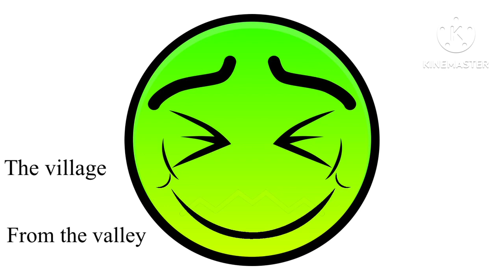June 17, 2024